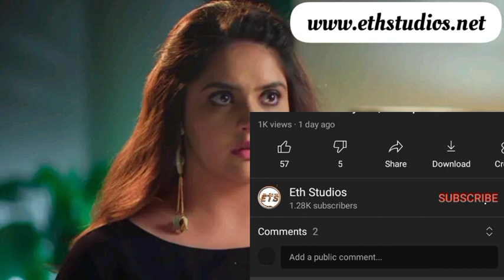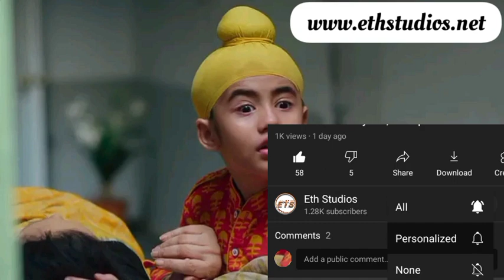Lovely Looks For Kulfi As She Learns Of Her Talent. Little Singer Kulfi Friday Pt1, 19 August: E40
little singer Kulfi, little singer kulfi on Adom tv, little singer kulfi in Twi, little singer kulfi update, little singer kulfi episode, little singer kulfi last episode, today on little singer kulfi